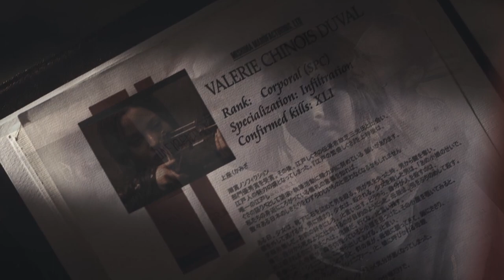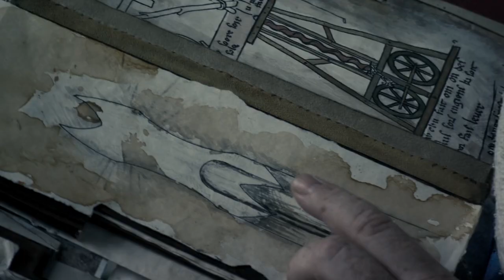Mutant Chronicles - A Film in Three Minutes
It's guilty pleasure time with 2008's Mutant Chronicles, a pulpy sci-fi B movie gem (in my opinion), where a deadly machine buried deep within the Earth turns the living into terrifying necromutants.

Starring Thomas Jane, Ron Perlman and Sean Pertwee. Directed by Simon Hunter, cinematography by Geoff Boyle, music by Richard Wells.